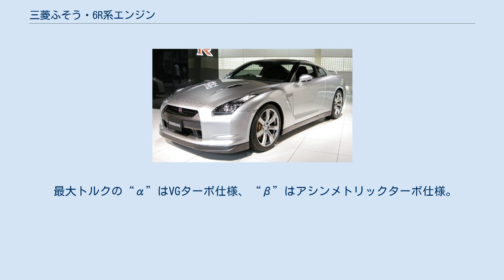三菱ふそう・6R系エンジン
三菱ふそうトラック・バスのエンジン
三菱ふそう・6R系エンジンは、三菱ふそうトラック・バスが製造する車両に搭載される直列6気筒のDOHC24バルブディーゼルエンジンである。
本稿では同系エンジンの根幹となっているダイムラーグループの大型エンジンシリーズについても記述する。
 ダイムラーグループでは、メルセデス・ベンツ、三菱ふそう、デトロイトディーゼルの3社で設計の大きく異なる大型商用車用エンジンを多数擁していたが、世界各地域の自動車排出ガス規制への対応をめぐる開発費の抑制を図るため、3社共同で“Heavy-Duty Engine Platform”(HDEP)と称する基幹エンジン群を開発、これをベースに各地域に応じた小変更を加え市場に投入することとした。
2007年、デトロイトディーゼルのDD15型を皮切りに市販が開始された。
 HDEPは以下の4種類の直列6気筒エンジンで構成される。
建設機械などのオフロード分野で用いるMTU向けユニットはメルセデス・ベンツ向けのOM47xをベースとしている。
 ボアピッチは異なるが基本設計は共通とされ、HDEPグループ内の部品共用率は90%に達している。
いずれも気筒あたり4バルブDOHC、水冷、4ストローク、直接噴射式、インタークーラーターボ付きである。
高筒内圧力に対処すべく、シリンダヘッドやクランク周りなど各部の剛性を高めており、従来型の直列6気筒より重量が増加している。
DOHC化は将来のVVT採用を考慮したものである。
15・16L級はターボコンパウンドによる排熱回収で高効率化を図っている。
 環境対策として、燃料噴射系に最大噴射圧2500barのボッシュ製増圧式コモンレールシステム「X-Pulse」（CRSN4.2）、排気再循環系に大容量EGRクーラー・連続制御式EGRバルブ、後処理装置に尿素SCRとDPFを組み合わせた「BlueTecシステム」を採用。
2009年に「EPA2010」、2010年に「平成21年排出ガス規制」、2011年に「Euro 6」と、米日欧の世界3大自動車排出ガス規制に適合している。
MTUのオフロード用エンジンは「Stage IV」（欧州）、「Tier 4 Final」（米国）両規制に適合する。
 三菱ふそうの6R10型エンジンは、13L級のHDEPをベースとしたもので、吸排気管やオイルパンなどが日本専用設計となっている。
当初は日本独自の仕様として過給器にVGターボ（三菱重工業製）を用いていたが、2014年より他の13L級ユニットと同タイプのアシンメトリックターボ（ツインスクロールターボの一種）に切り替えられている。
 日本への供給は13L級に限られているため、350-520PSと他ユニットより出力帯が広い。
 三菱ふそうの大型トラック「スーパーグレート」のマイナーチェンジに伴い、6M70型エンジンの代替として2010年4月に登場。
9月より同社の大型観光バス「エアロエース」（UDトラックスへのOEM供給車「スペースアローA」も含む）にも搭載される。
 最大トルクの“α”はVGターボ仕様、“β”はアシンメトリックターボ仕様。